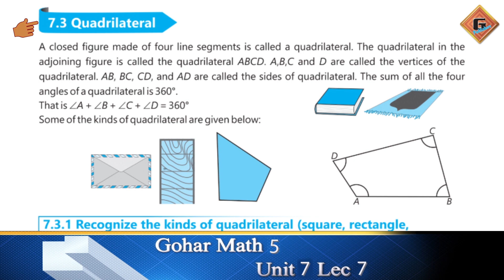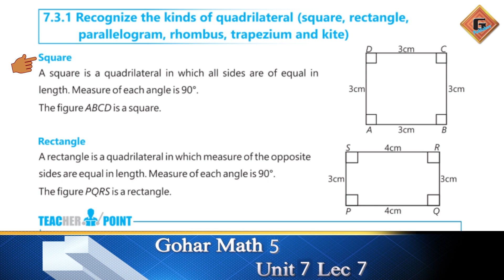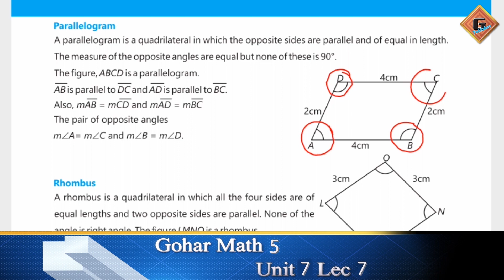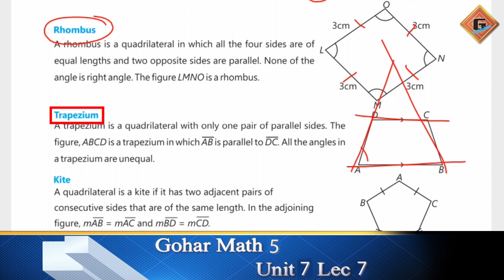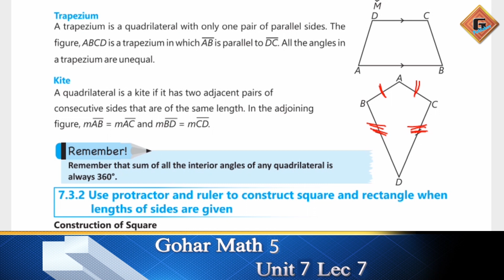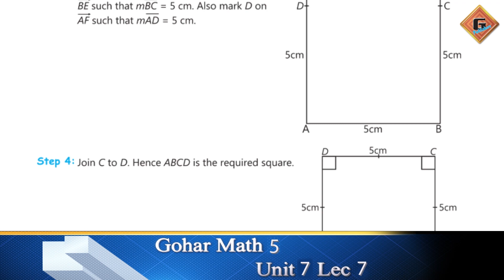Gohar Mathematics 5|Unit 7|Lec 7|Quadrilateral